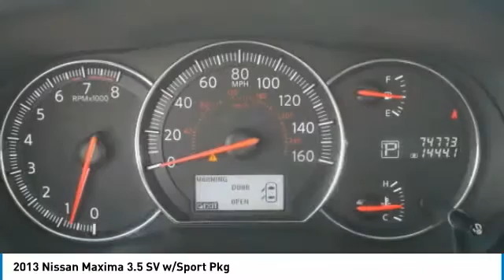2013 Nissan Maxima Brooklyn Center,Maple Grove,Plymouth,Minneapolis 182584A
2013 Nissan Maxima 3.5 SV w/Sport Pkg

CARFAX 1-Owner. PEARL WHITE exterior and Charcoal interior 3.5 SV w/Sport Pkg trim. $500 below Kelley Blue Book! Heated Leather Seats Sunroof Keyless Start Dual Zone A/C Rear A/C [R01] SPORT PKG Quad Seats Satellite Radio. CLICK ME! KEY FEATURES INCLUDE: Sunroof Satellite Radio Rear A/C Keyless Start Dual Zone A/C VEHICLE REVIEWS: Edmunds.com's review says The 2013 Nissan Maxima serves as an appealing alternative to many entry-level luxury sedans thanks to its engaging driving dynamics and high-quality construction.. A GREAT TIME TO BUY: This Maxima is priced $500 below Kelley Blue Book. Nissan 3.5 SV w/Sport Pkg with PEARL WHITE exterior and Charcoal interior features a V6 Cylinder Engine with 290 HP at 6400 RPM*. BUY WITH CONFIDENCE: CARFAX 1-Owner and Qualifies for CARFAX Buyback Guarantee. MORE ABOUT US: Check whether a vehicle is subject to open recalls for safety issues at safercar.gov Brookdale Honda has moved across Brooklyn Blvd. to our incredible new facility. You will find Minnesota's largest selection of Pre-Owned Honda's and well as the full line up of new Honda's. Need financing? We have a variety of financing terms available. Horsepower calculations based on trim engine configuration. Please confirm the accuracy of the included equipment by calling us prior to purchase.